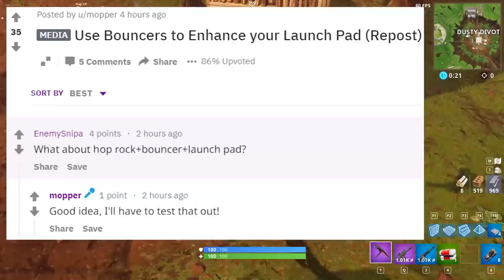Mit diesem TRICK deutlich HÖHER als DIE MAXIMALE BAUHÖHE in FORTNITE springen!